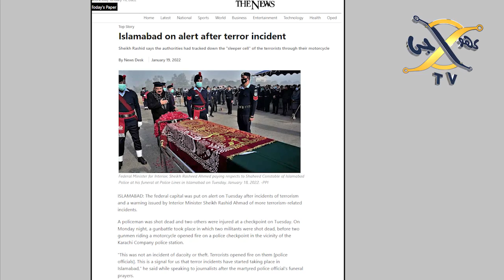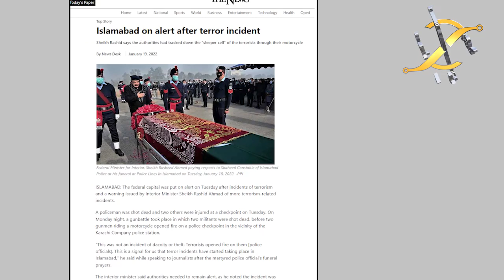latest News and Update Of Islamabad Pakistan I KHOJI TV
latest News and Update Of Islamabad Pakistan
Khoji TV is a project of Talha Films
Our Team